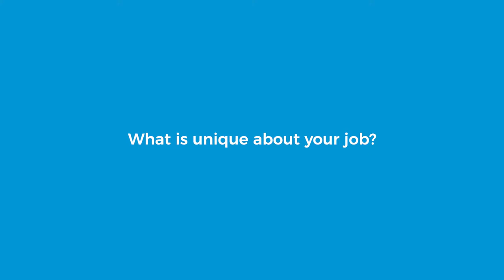What Is Unique About Your Job Part 2 with Marte Baro, MD & William Lennarz, MD